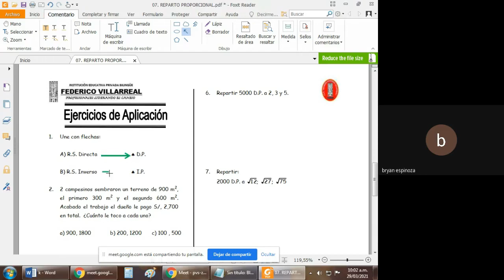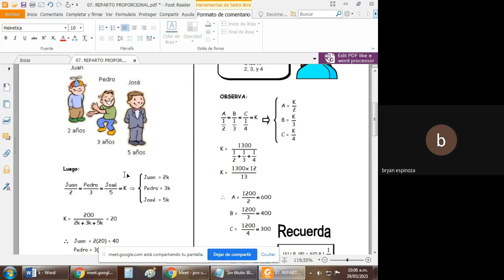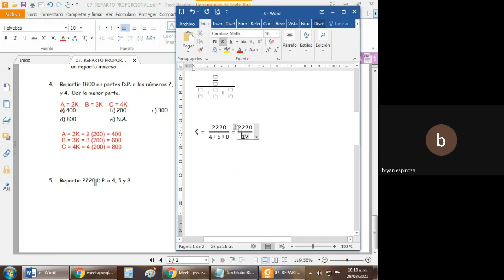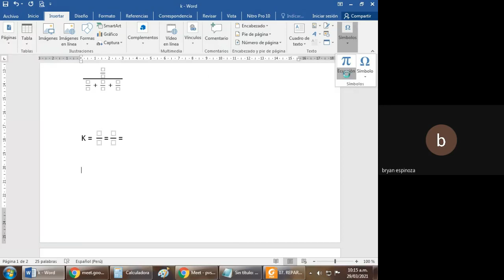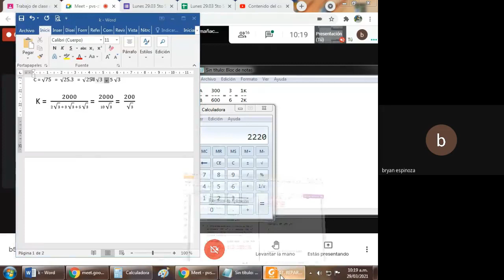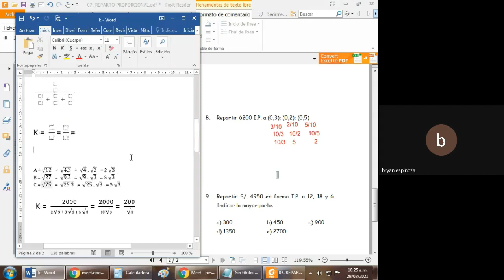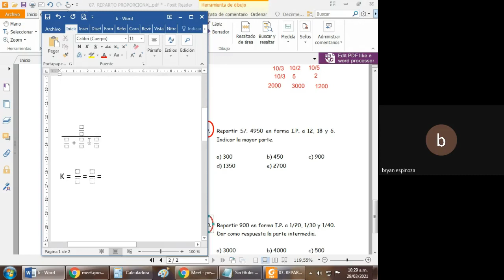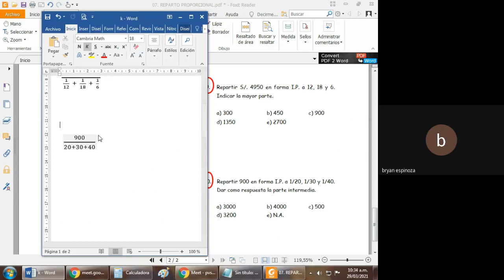Bryan Espinoza Romero 401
5to de Secundaria - REPARTO PROPORCIONAL (Aritmética)